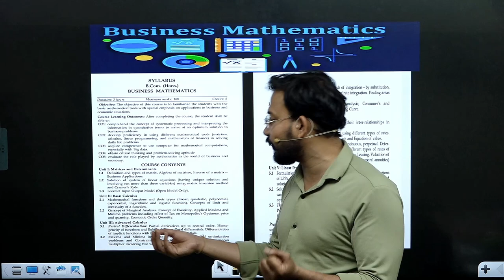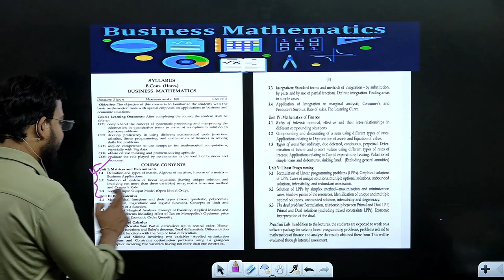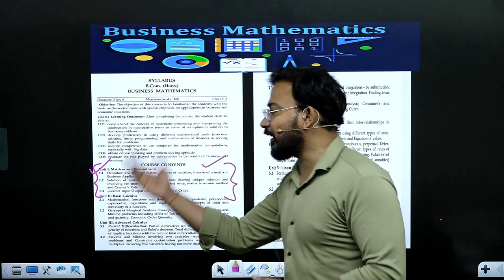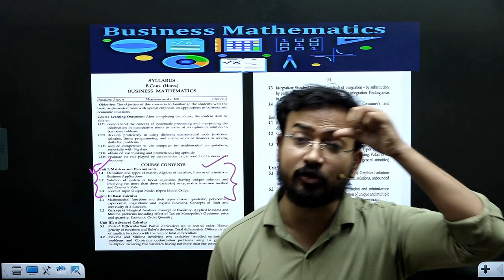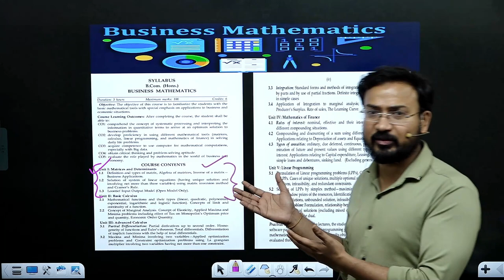क्यों सबसे ज्यादा बच्चे fail होते है business math में / business maths / b.com class / bcom class